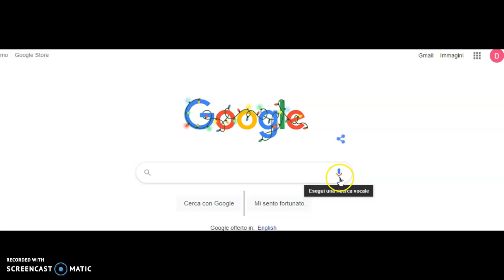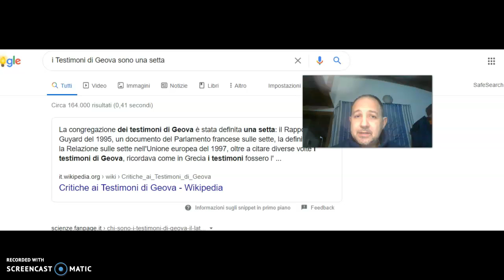"Son stati definiti una Setta". Lo dice Google, siamo apposto.